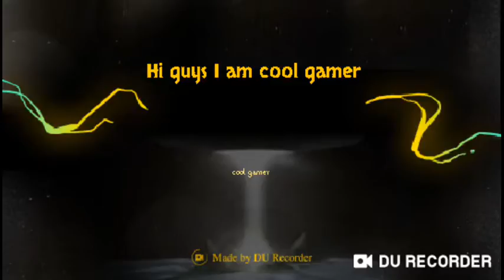Clash of clans hack